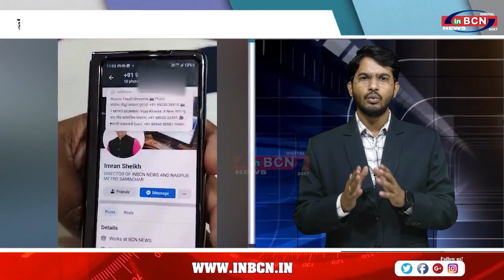Maharashtra Tv 24 news ने दिया फिर एक बार ब्लैकमेलर होने का उदहारण !...INBCN NEWS